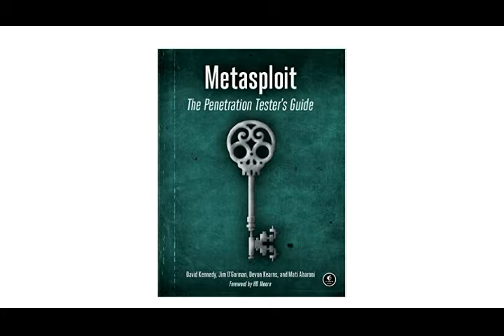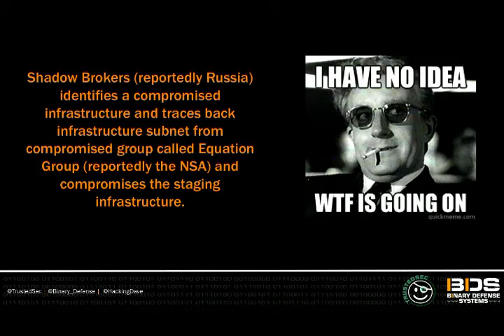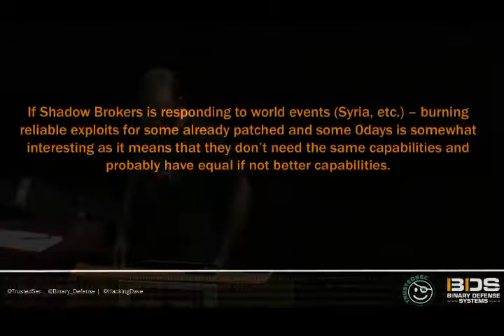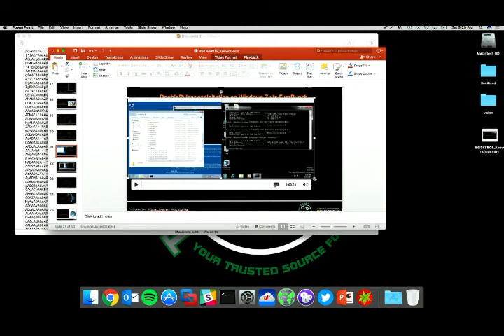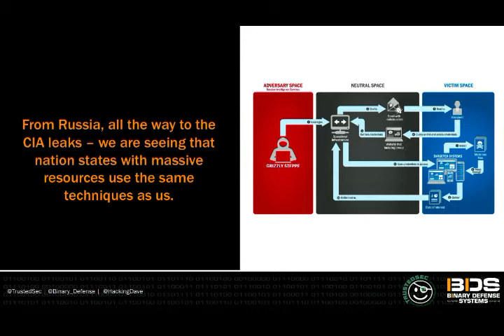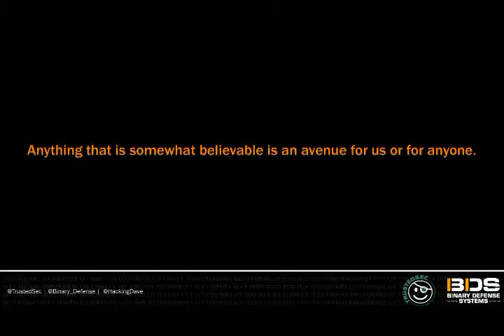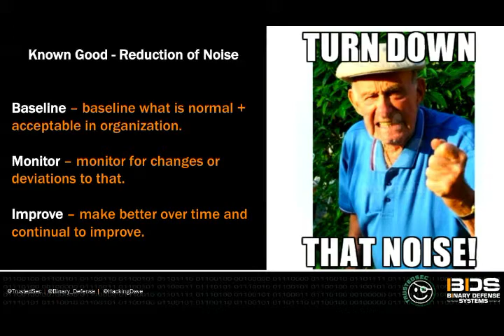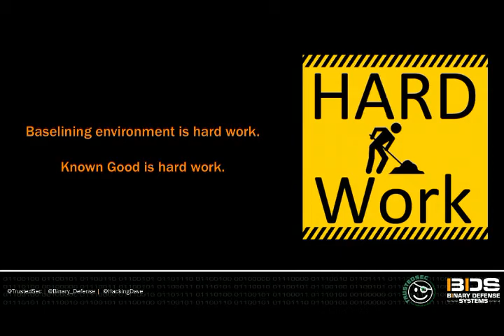Dave Kennedy Keynote